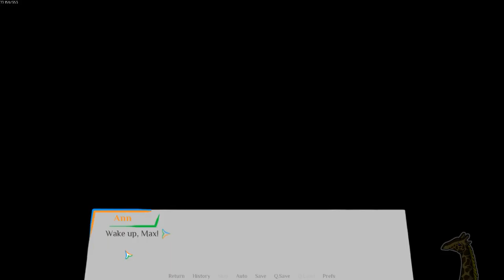Lets Play With Hisaaki And Giraffe: Evening Surprise (Episode 3)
Enjoy the third episode of Evening Surprise with Gynx and Jaymay!

Ann is savage.

Intro/outro art and intro music by JaymayTheGiraffe